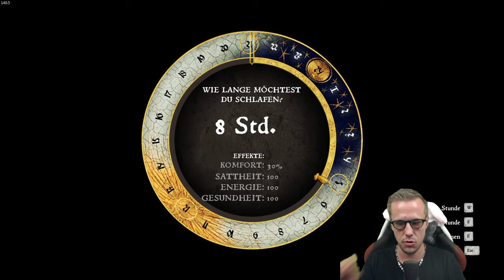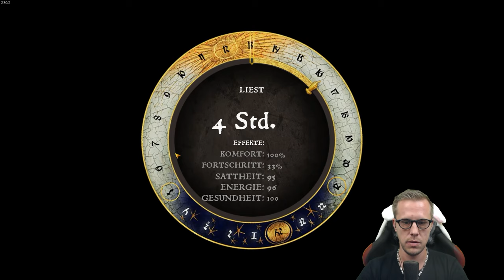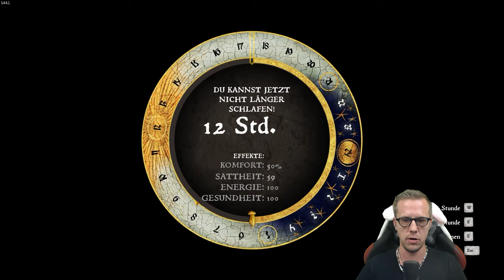BANDITEN im Wald 😯 | Kingdom come Deliverance 035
Kingdom Come: Deliverance ist ein First-Person-Rollenspiel, welches von den tschechischen Warhorse Studios entwickelt und am 13. Februar 2018 für Microsoft Windows, PlayStation 4 und Xbox One erschien. Eine Version für Nintendo Switch ist am 15. März 2024 erschienen.

Das Spiel basiert auf historischen Ereignissen Europas im frühen 15. Jahrhundert. Die Geschichte des Protagonisten Heinrich ist aber dennoch fiktiv. Handlungsort ist das mittelalterliche Böhmen. Eines der Hauptmerkmale des Spiels ist die angestrebte Geschichtstreue gegenüber der Epoche. Dies bezieht sich auf die damaligen Menschen, ihre Lebensverhältnisse, sowie Waffen, Rüstungen und Kämpfe (weshalb entsprechend auf jegliche Fantasy-Elemente verzichtet wurde), aber auch die realitätsgetreue, geographische Lage mit Landstrichen und Ortschaften, die heute noch existieren.

Offizieller Teamspeak:
Animeworld